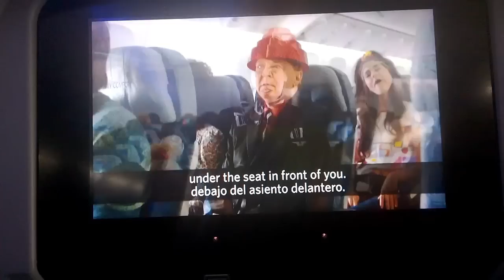American Dream - Part One - The Adventures of TinTin and Superquirk!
The first part of our trip to Los Angeles - Downtown